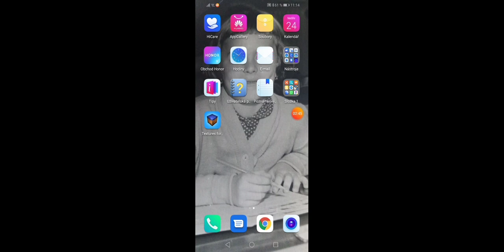Zemřel jsem! (minecraft módy)